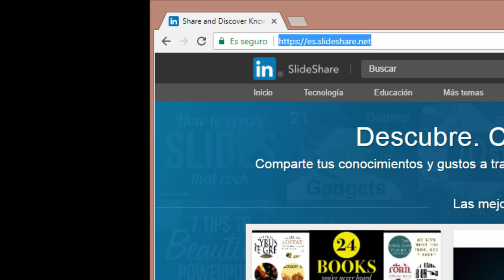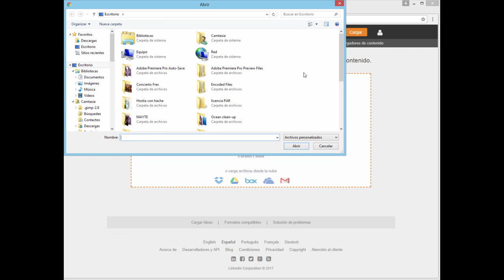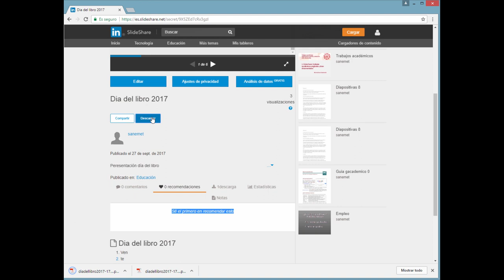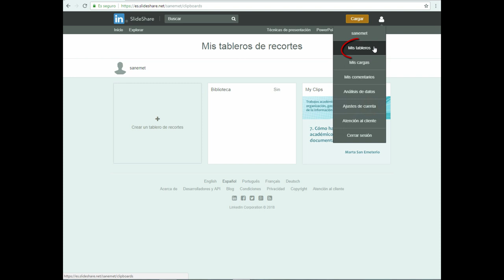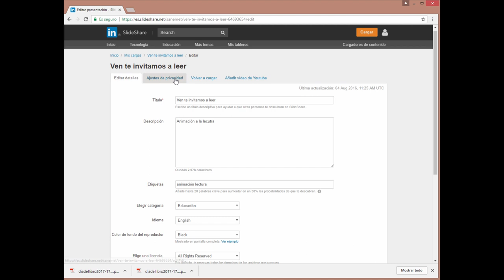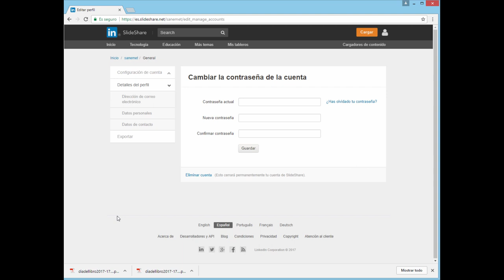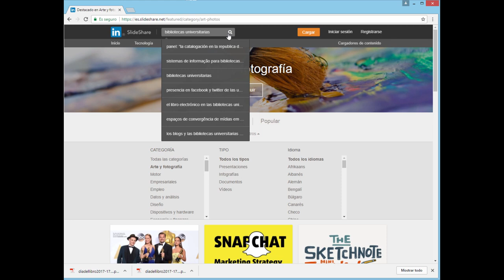Slideshare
Tutorial sobre Slideshare realizado para el curso "Cómo buscar información: buscadores, bases de datos, bibliotecas y web social" impartido en el campus virtual compartido del G9.